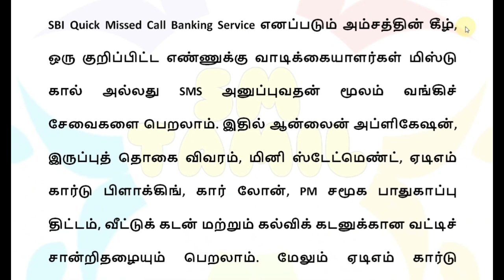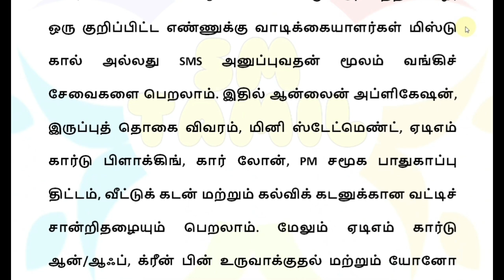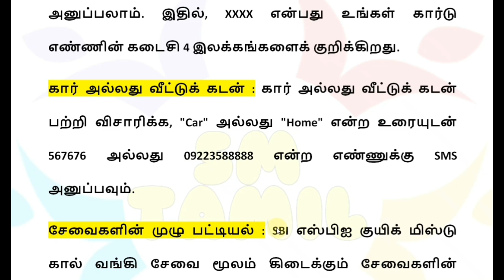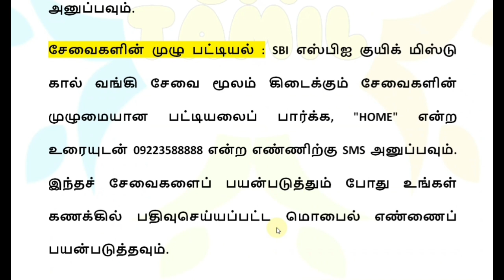SBI ல் கணக்கு உள்ளவர்களுக்கு 4 புதிய அறிவிப்பு!!! | StateBank News Tamil 2023 | ATM card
State Bank ல் கணக்கு உள்ளவர்களுக்கு 4 புதிய அறிவிப்பு!! | StateBank News Tamil 2023 | ATM card